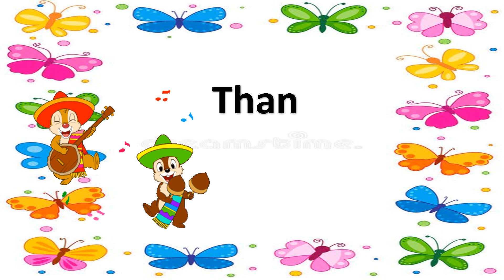T FOR 30 WORDS/Learn to Write Capital Letter A of the Alphabet | For Preschool & Kindergarten Kids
Hi friends Today WE are uploading new video how to write capital letters to kids
if you really like my video please SHARE YOUR LOVE AND SUPPORT
if any one want to give any kind of copy right claim please msg me before we solve it please
kindly msg me